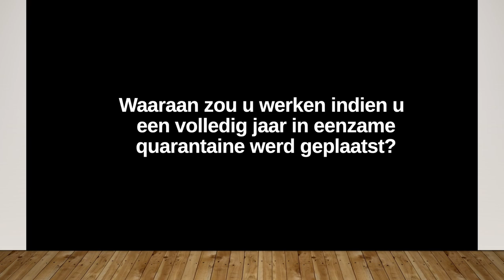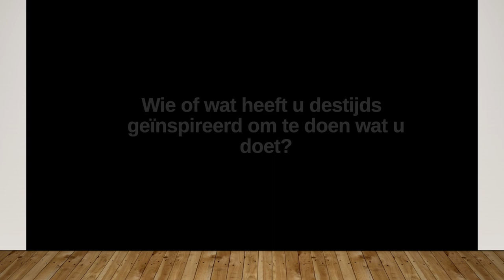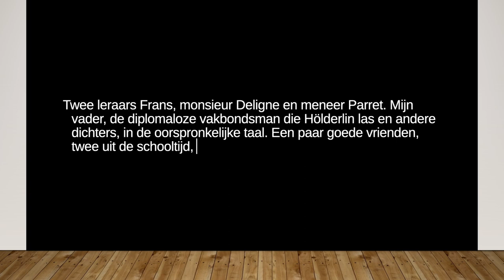Geert van Istendael in quarantaine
Wie zijn de leden van de KANTL?

Welk woord uit de Nederlandse taal doet hun hart een beetje sneller slaan? Welk boek kunnen ze echt niet missen? En waarin vinden ze troost in tijden van eenzaamheid?

Geert van Istendael klapt uit de biecht.